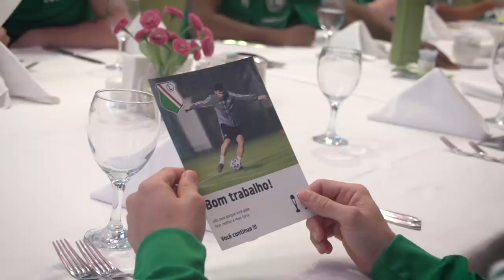Belek Vlog #10: Bunkrów nie ma, ale też jest za*ebiście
Bunkrów nie ma, ale specjalnie na to nie narzekamy. Na obozie pojawiła się kontrol i zaczęła liczyć, ale przecież chłopaki nie płaczą. Radek Cierzniak i Jędza walczyli na słowa i czyny, ale wieczorem to Cafu odpalił wrotki.